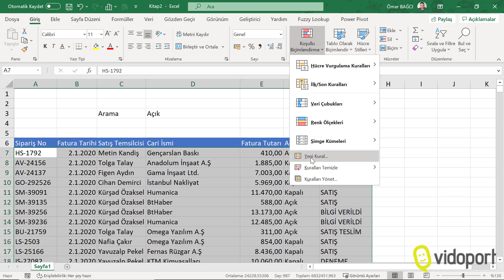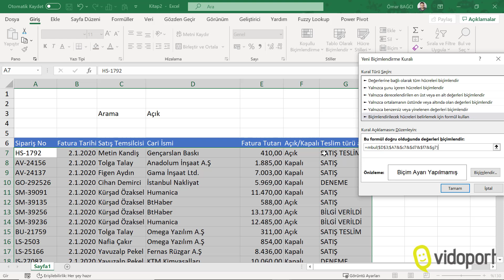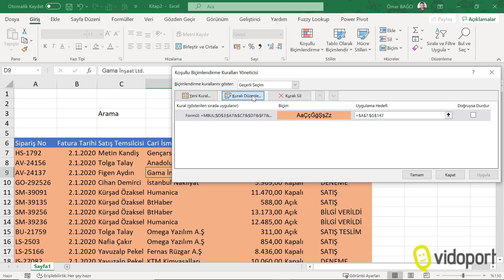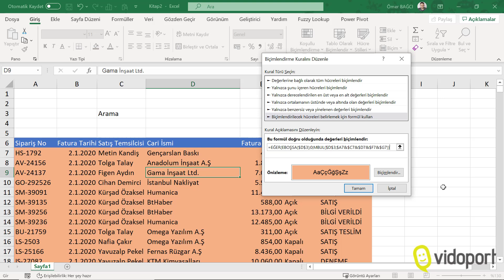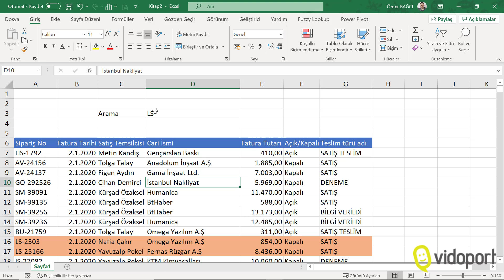Excel Koşullu Biçimlendirme ile ilk kez öğreneceğiniz yöntem- 689.video | Ömer BAĞCI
Koşullu Biçimlendirme kullanırken, yazdığınız değere göre otomatik olarak satırları boyama işlemini nasıl yaparız. Koşullu biçimlendirme ile ilk kez öğreneceğiniz yöntem ile hangi hücredeki değeri yazarsanız, yazın, o değeri içeren hücrelerin satırlarını boyamayı nasıl yaparız.

Örnek dosyayı indirmek isteyenler vidoport üzerindeki bu linkten dosyayı indirebilirler.

Excel eğitimleri ve sertifika için adresini ziyaret edebilirsiniz.